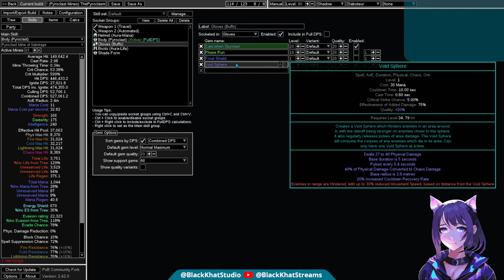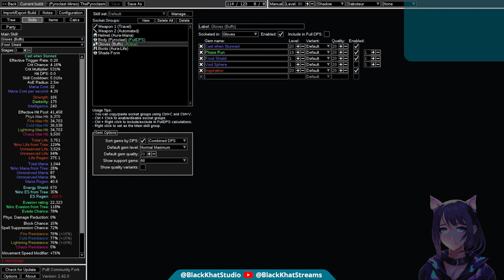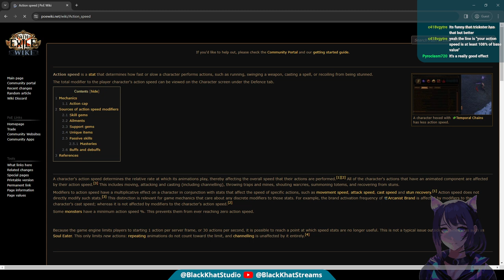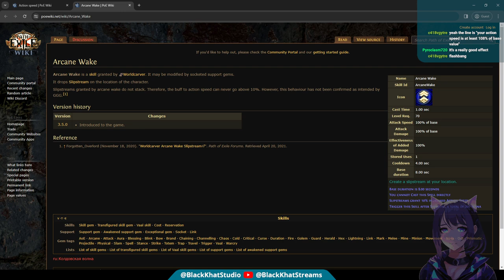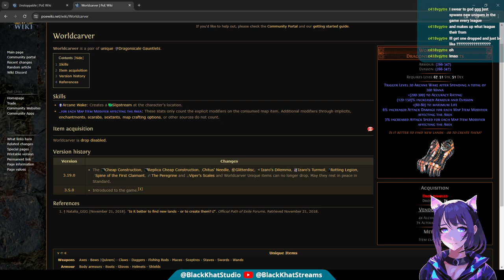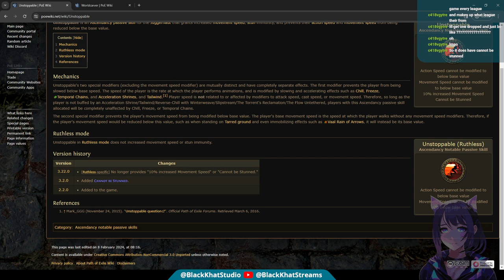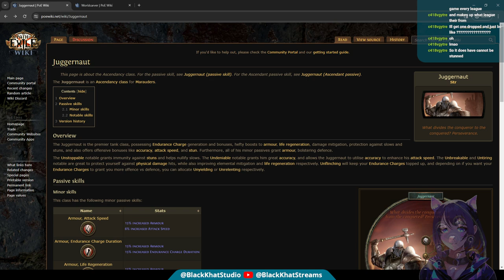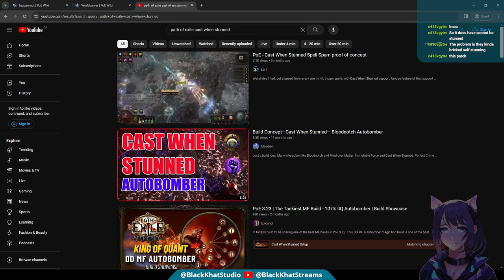Hunting Campaign Secrets! Excited to Level pathofexile Stream VoD (03-30-24)[Necropolis-3.24]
Did you know they added a ton of new secrets to the campaign this league? They're quite cool and I find a bunch of them.